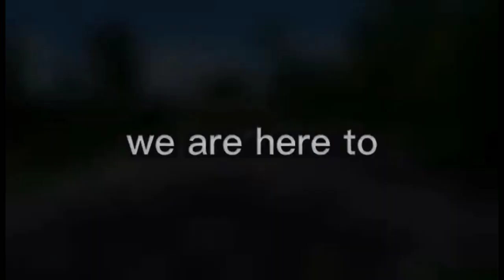PART1 STUDENT DRIVING LESSONS MANUAL CAR